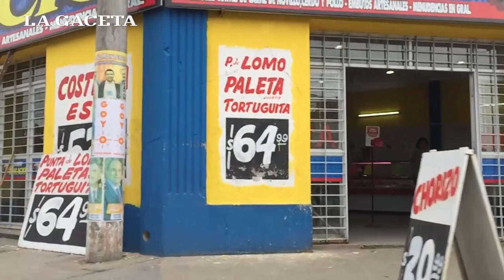Comerciantes de La Banda denuncian que sufren una ola delictiva